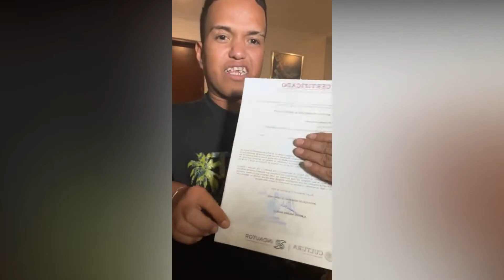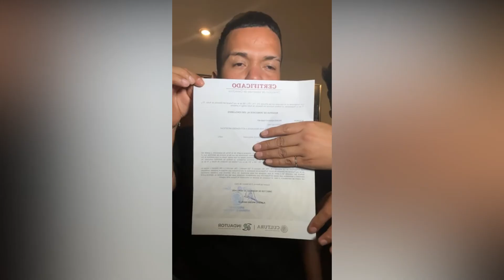'Medio Metro' se convertirá en actor en Televisa; aparecerá en 'La Rosa de Guadalupe': "muy feliz"